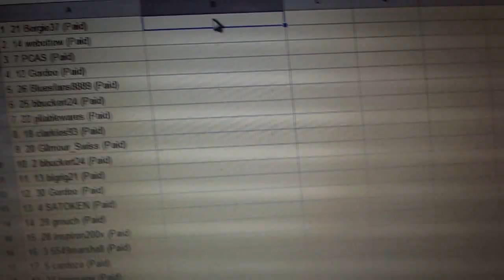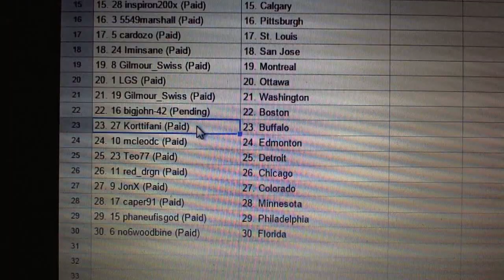C&C #3990 Team Randoms